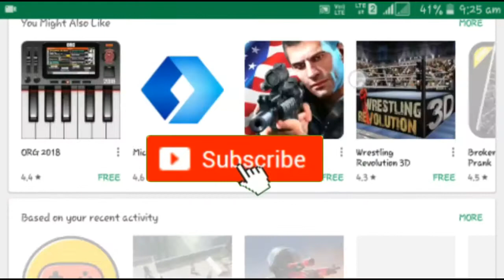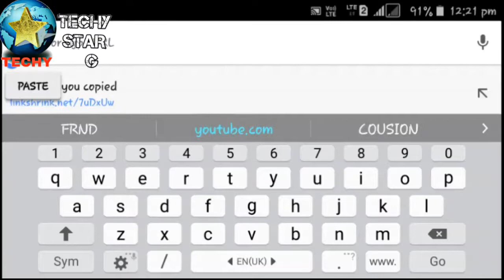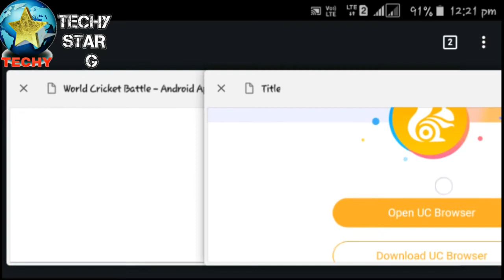OMG🔥! WCB LAUNCHED || Gameplay+Review+Download link IN 6 MINUTES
Hello🙋 and Namaskar🙏 Dosto👬👫👭 toh kaise hai aap🔴 sab mera naam hAi VISHU👨 Aur aap dekh🔰🔰 rahe hai Techy Star g. . .📱📱 .

Aaj ki video 📱📱mai aapko bataunga WCB KA NEW FEATURE, Kaise download😉😉😉 karen,Gameplay and many more..💎🎅🎅🎅🔥...TOH DEKHTE RAHIYE VIDEO END TAK...😙😙😙😙😙

Ab Hum milenge💕💕 agli video main👌 taab tak keliye...✌✌

JAI HIND..💚💛
VANDE MATRAM...💛